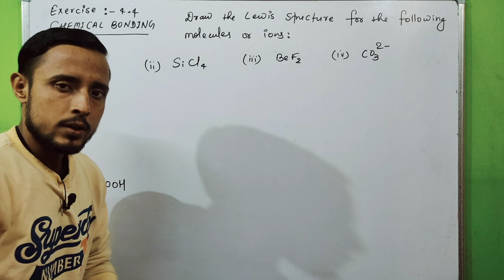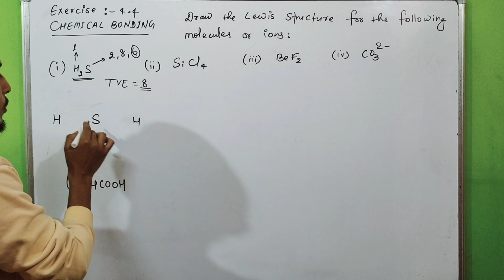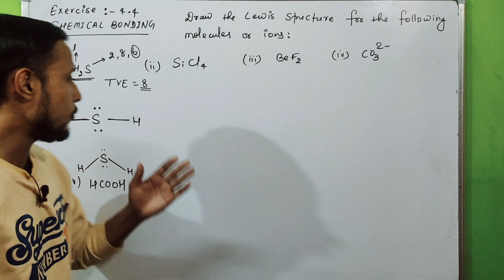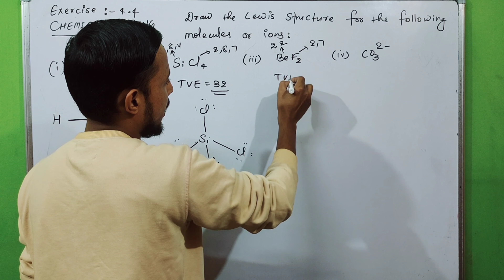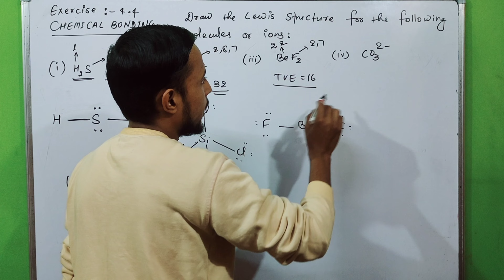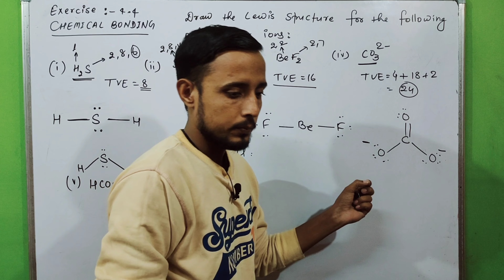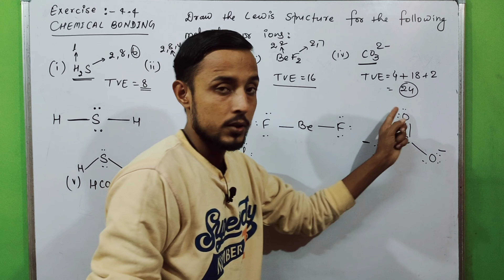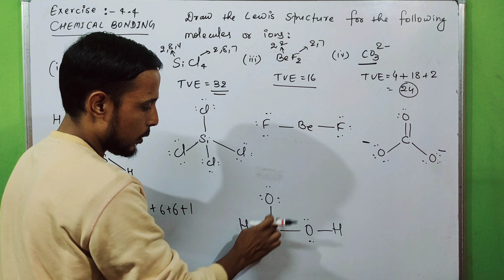Exercise 4.4 chemistry class 11 | ncert chemistry class 11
👉Topic - Chemical bonding and molecular structure
👉Unit - 04
👉Class - 11th
👉Book - NCERT

                     Thankyou !
Regards : Aapka Bhai + Dost
                    AMAN SINGH